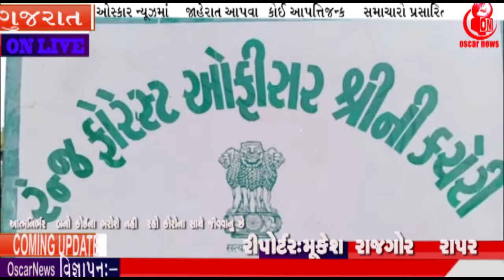રાપર ખાતે પર્યાવરણ દિન નિમિત્તે વૃક્ષારોપણ નો કાર્યક્રમ| OscarNews | News Channel | Latest News